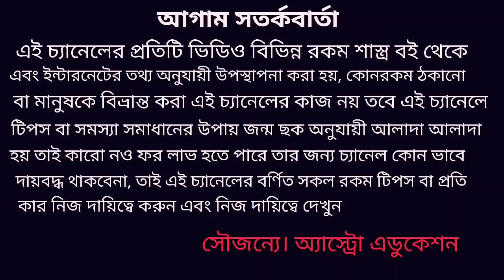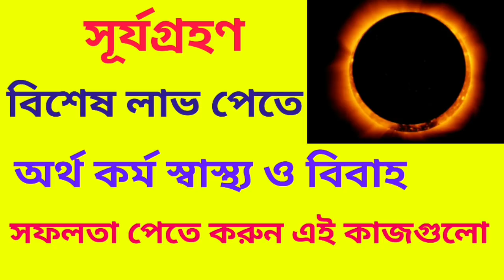সূর্য গ্রহণের দিন বিশেষ লাভ পেতে করুন এই কাজ! নিশ্চিত ভাগ্য বদলাবে!!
সূর্য গ্রহণের দিন বিশেষ লাভ পেতে অর্থ কর্ম স্বাস্থ্য ও বিবাহ এই প্রিয়া করুন ভাগ্য চমকাবে ধন্যবাদ!